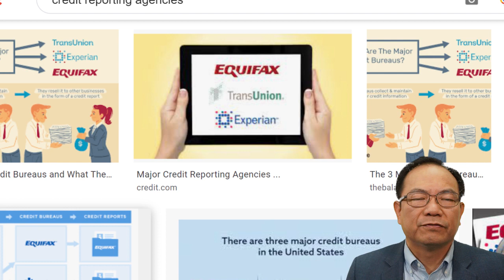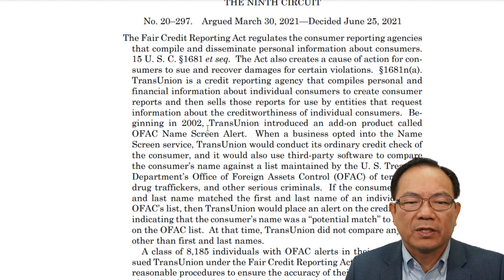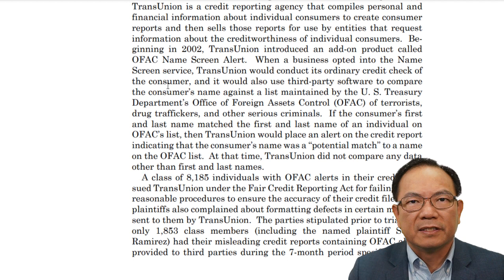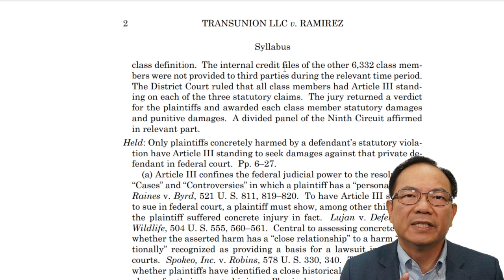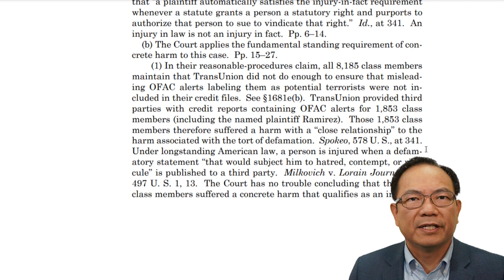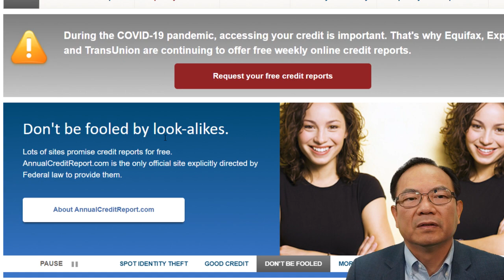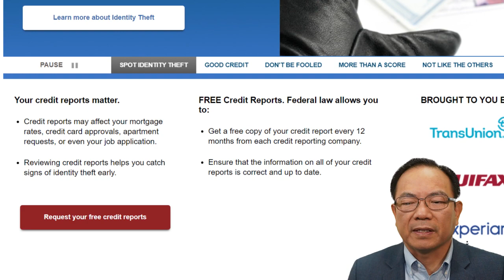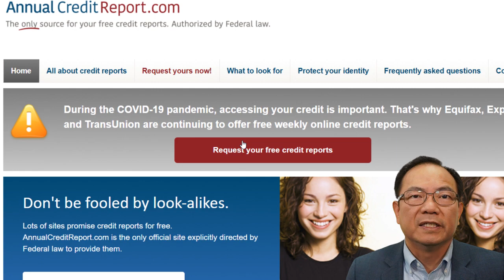信用报告案，联邦最高法院裁定消费者必须证实受伤害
最高法院周五缩小了对一家信用报告公司的诉讼范围，该公司将数千人标记为潜在的恐怖分子或毒贩，并称只有那些能够证明 "具体伤害 "的人才能参与集体诉讼。
在对TransUnion诉Ramirez案作出的5比4的裁决中，Brett M. Kavanaugh法官说，在TransUnion标记为潜在不法分子的8,000多人中，只有一部分人的信息被披露给了另一方。他写道，这意味着他们没有经历宪法规定的在联邦法院提起诉讼的那种伤害。
卡瓦诺写道："没有具体的伤害，就没有资格，"。
卡瓦诺为自己和其他四位保守派大法官写道。但这一意见引起了法院最一贯的保守派克拉伦斯-托马斯的显著反对，法院的三位自由派也加入了反对意见。
"托马斯写道："环联公司生成的信用报告错误地将许多守法的人标记为潜在的恐怖分子和贩毒者。然而，"大多数人决定，环联公司的行为是如此微不足道，以至于宪法禁止消费者在联邦法院维护他们的权利。宪法没有这样的规定"。
陪审团曾裁定环联公司败诉，并支持提起4000万美元诉讼的8185人的集体诉讼。但最高法院将此案退回，称其中只有1853人的信息被分发给第三方，因此可以获得赔偿。
其中之一是塞尔吉奥-拉米雷斯，2011年他在加州一家汽车经销商处遇到了尴尬的时刻，当时一名销售人员进行了信用检查。环联公司说他的名字与政府的国家安全风险名单上的一个名字相符。车行以拉米雷斯的妻子为买家完成了交易。
但拉米雷斯投诉后发现，他并不是唯一的一个人。环联公司向进行信用检查的人收取额外费用，提供检查一个名字是否被列入财政部外国资产控制办公室，该办公室负责维护 "特别指定国民 "名单。
正如卡瓦诺指出的那样，"环联的姓名筛查产品产生了许多假阳性结果。数以千计的守法美国人碰巧与名单上的恐怖分子、贩毒者或严重犯罪者的名字和姓氏相同"。
但卡瓦诺的结论是，仅仅与一个潜在的恐怖分子相匹配是不够的。
他写道："仅仅是内部信用档案中存在的不准确之处，如果没有向第三方披露，并不会造成具体的伤害，"。
"在这样的案件中，据称不准确或误导性的信息位于公司的数据库中，从法律上讲，原告的伤害与某人写了一封诽谤信，然后把它存放在她的办公桌抽屉里大致相同。"
他说，对那些被错误贴上标签的人来说，未来可能会有伤害，这只是一种推测。首席大法官小约翰-G-罗伯茨和大法官小塞缪尔-A-阿利托、尼尔-M-戈尔苏奇和艾米-科尼-巴雷特加入了他的行列。
在下级法院为环联公司辩护的斯蒂芬-纽曼说，这一结果 "将对全国的集体认证实践产生广泛影响。它还将提高美国企业为其客户和工人提供有效服务的能力，并减少诉讼负担"。
托马斯指出，国会特别规定消费者有能力起诉信用报告公司的伤害。

"他写道："人们只需要挖掘一下常识，就会知道收到一封认定你是潜在毒贩或恐怖分子的信是有害的。"他写道："当这些信息出现在信用报告中时，更是如此，因为信用报告的全部目的是为了证明一个人可以被信任。
大法官斯蒂芬-布雷耶（Stephen G. Breyer）、索尼娅-索托马约尔（Sonia Sotomayor）和埃琳娜-卡根（Elena Kagan）加入了他的意见。
卡根在一份单独的意见中补充说，多数人 "首次认为，国会允许提起诉讼的特定类别的原告不能根据[宪法]这样做。"
而且她对传播有关原告的虚假信息的风险过于推测的说法提出异议。
"为什么一个从事向第三方出售信用报告的公司实际上会向第三方出售信用报告是如此的投机？"她问。